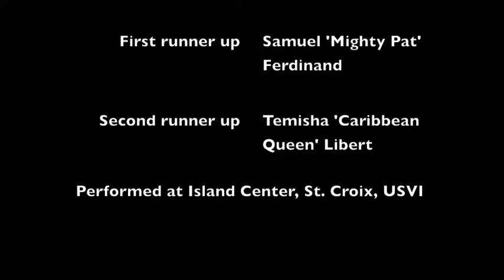Calypso Monarch Competition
The annual Calypso Monarch Competition is a favorite part of the Crucian Christmas Carnival on St. Croix in the U.S. Virgin Islands. This year's was held Jan. 2, 2014, at Island Center.